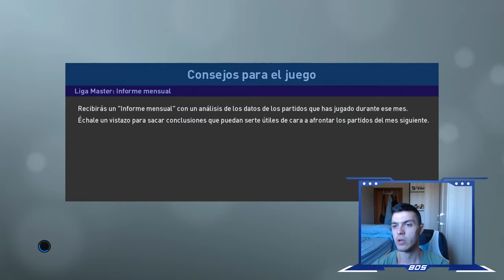PES 2019 LIGA MASTER | ATLÉTICO DE MADRID | UN NUEVO COMIENZO #25